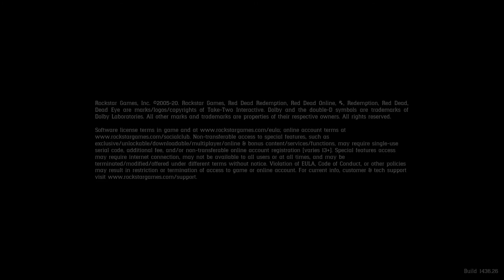Red Dead Redemption 2- ALFRED ATTACKS NGA!!!!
O_o' He on the prowl yo!